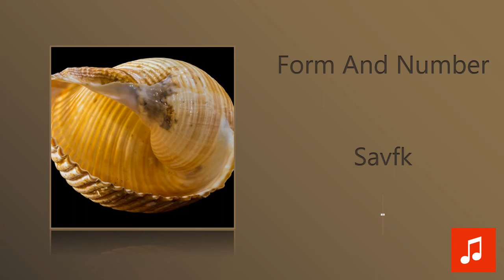Savfk - Form And Number